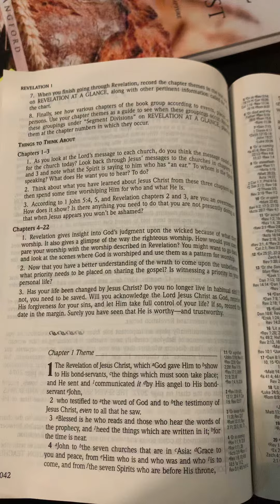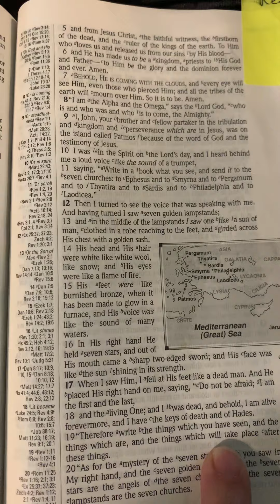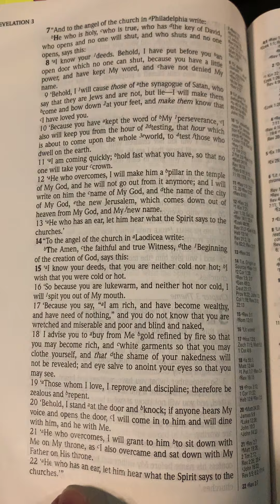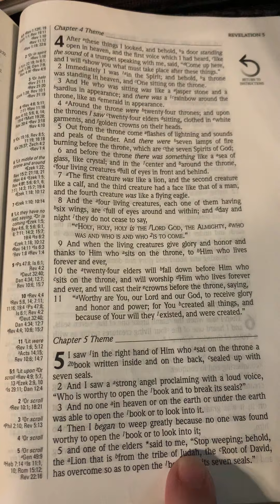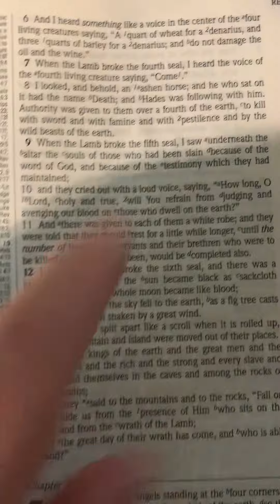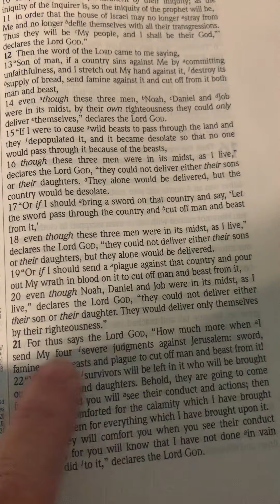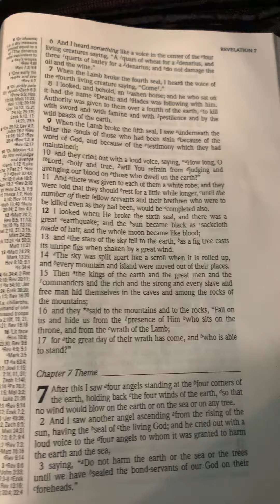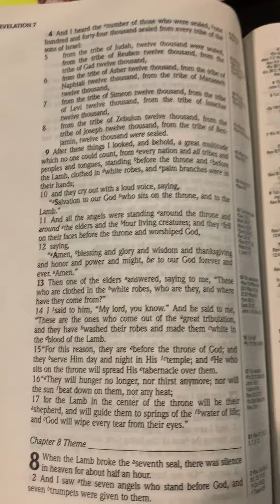Book of Revelation Proves Pre-Trib Rapture! The seals themselves show us. God won’t beat His bride!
Please study 1 Thess. 4-5 and 1 Cor. 15.